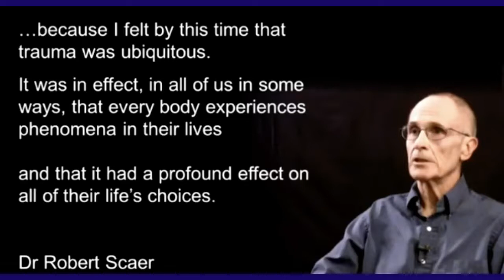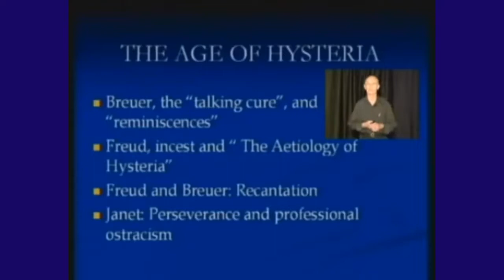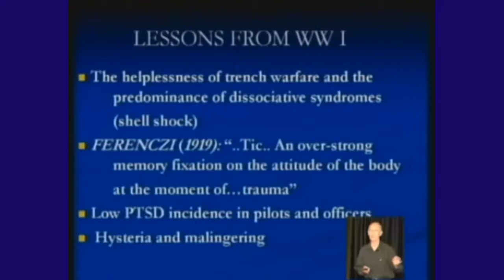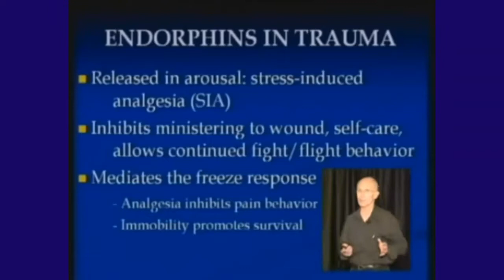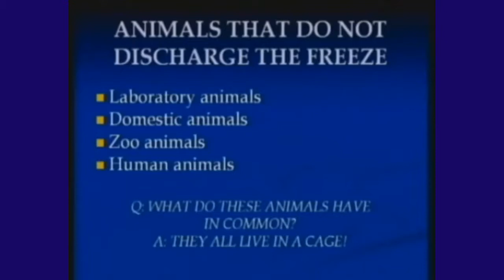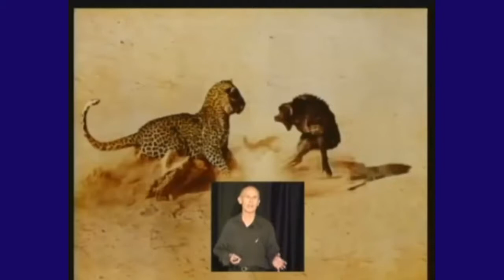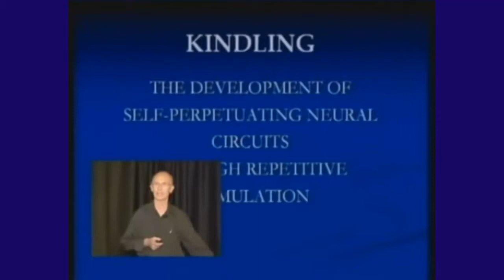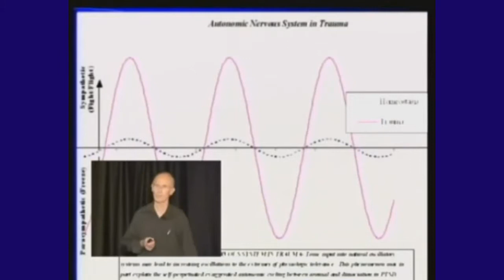Removing the IMPRINT of Trauma in the Survival Brain - Dr. Robert Scaer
We as a society have not understood the importance of the PHYSICAL DISCHARGE of Trauma so that we can avoid PTSD.